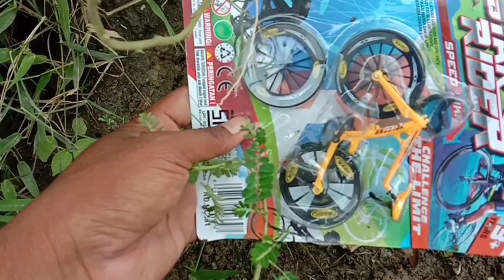Menemukan mainan mobil Mobilan Baru Truk Molen Mobil Balap Mobil Damkar Bus Telolet kereta api #37